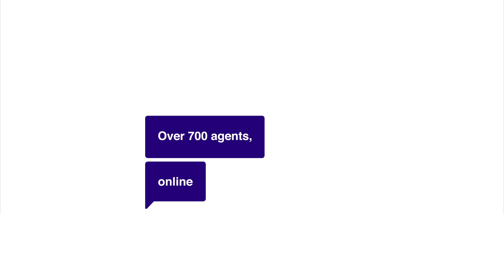Melissa - Insurance Agent